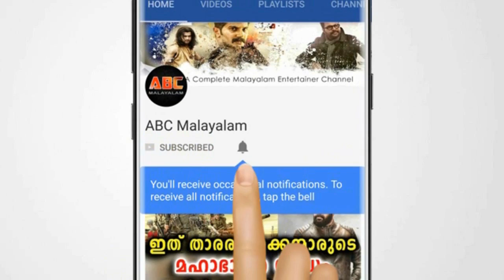മുൻ ഭാര്യ കാവ്യക്കും പണി കിട്ടുമ്പോൾ നിഷാൽ ചിരിക്കുന്നു | Nischal